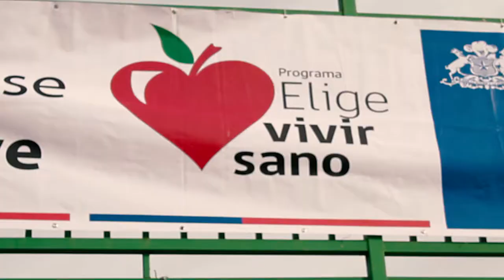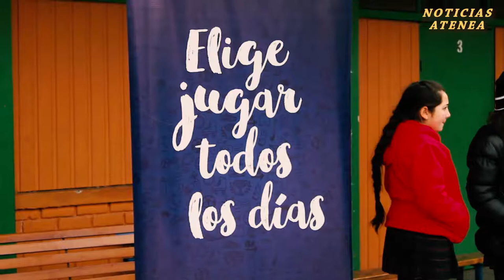Feria del Deporte - Elige Vivir Sano - Escuela Atenea